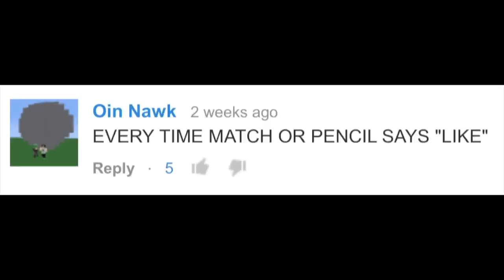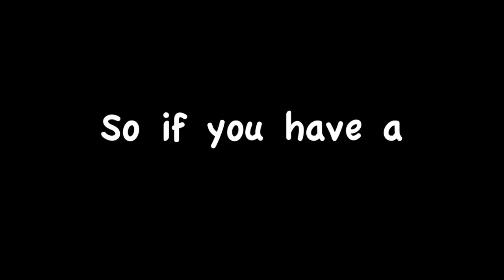BFDI(A) Trivia 63: Match's Likes!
This was shown during the BFDI Trivia's 2nd Birthday Livestream.